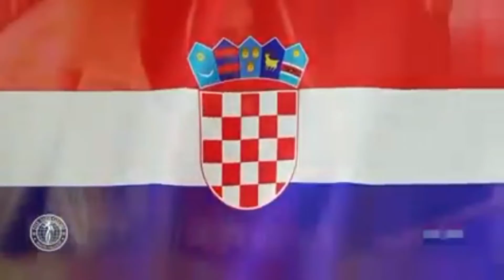MISS GLOBE 2021